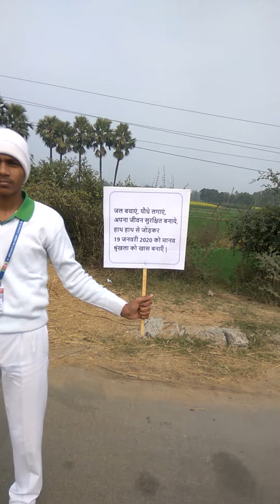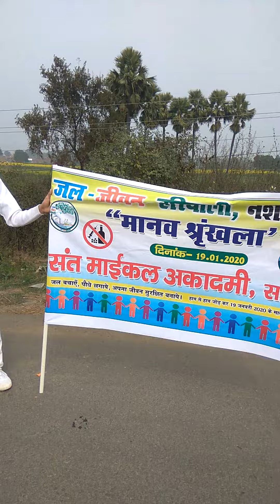मानव श्रृंखला # 19/01/2020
मानव श्रृंखला में भाग लेने पहुंचे संत माईकल अकादमी के बच्चे एवम् शिक्षक एनएच 2 पर